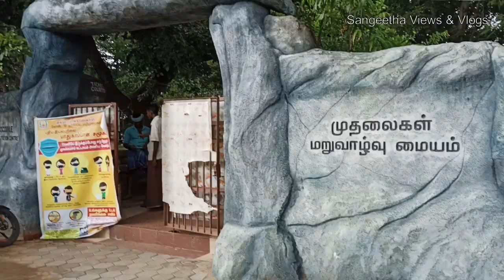Hogenakkal Waterfalls | Hogenakkal falls Coracle ride trip & Complete Details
Friends, Welcome to Sangeetha Views & Vlogs, Today we are going to Hogenakkal Water falls. Hogenakkal waterfalls is one of most famous one day tourist location and in this video we cover all the details about coracle ride at Hogenakkal waterfalls. Hanging bridge at hogenakkal is yet another famous location at hogenakkal where you get the spectacular view of the waterfall from the hanging bridge. Entry ticket will cost 5rs.We headed towards coracle ride station after visiting hanging bridge. Overall it is full of fun and worth the money. Coracle ride is a must try activity at Hogenakkal waterfalls.
I hope you enjoy this video, Also please do share your feedback in the comments below. Thank You..!